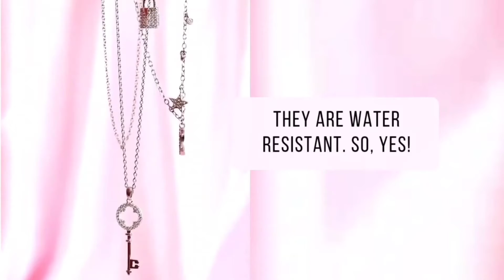Silver Jewellery That Lasts Forever | Silver Necklaces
What you see online is what you get. Shop with confidence and get the best pure silver in affordable prices.

Explore more into our world of beautiful jewellery designs

To Buy Silver Rings Online from Ornate Jewels.

To Buy Silver Earrings Online from Ornate Jewels.

To Buy Silver Necklace Online from Ornate Jewels.

To Buy Silver Bracelets Online from Ornate Jewels.

To Buy Anklet Online from Ornate Jewels.

Explore Our Wide Range of Silver necklace collections with Price
1. AMERICAN DIAMOND Y SHAPE NECKLACE IN PURE SILVER
2. PLAIN HEART LOVE PENDANT WITH CHAIN
3. PURE SILVER RED RUBY BUTTERFLY PENDANT
4. DANCING AMERICAN DIAMOND INFINITY PLAIN PENDANT IN SILVER
5. SILVER ANGEL WINGS NECKLACE IN AMERICAN DIAMOND